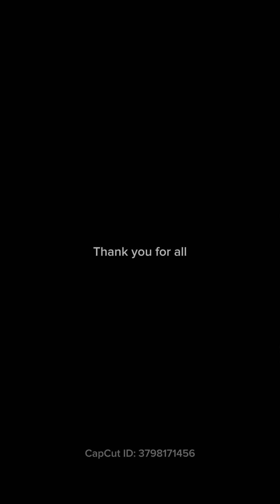House down because of the wind